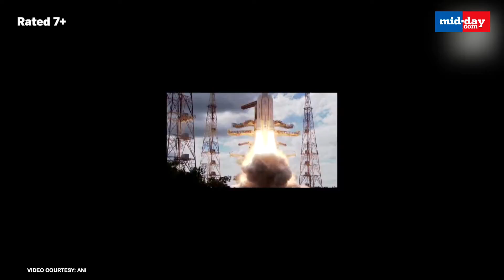Chandrayaan-3: What is the significance of finding sulphur on the moon?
Under the Chandrayaan-3 Mission, rover's onboard instrument, known as Laser-Induced Breakdown Spectroscopy confirmed the presence of sulphur in the moon’s south pole. Chandrayaan-3 Mission, Director of the Space Applications Centre (SAC) Nilesh M. Desai explains the significance of sulphur on the moon.